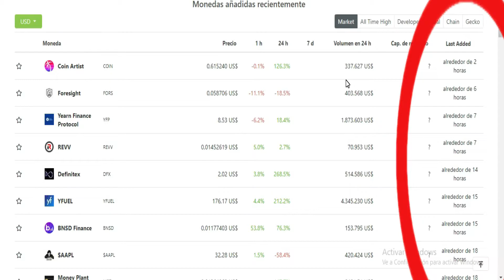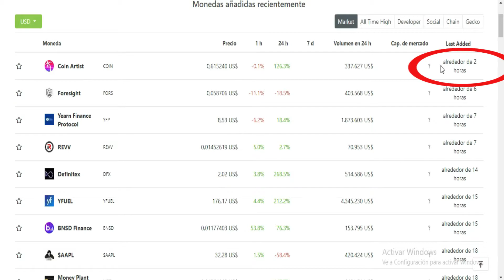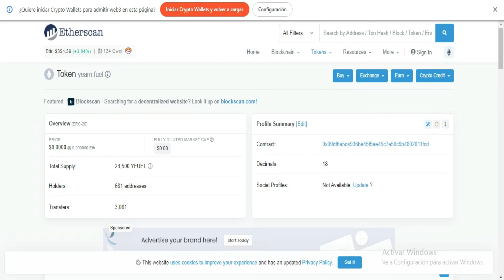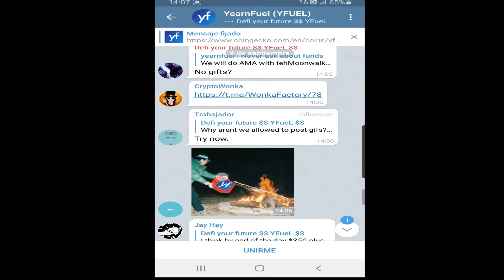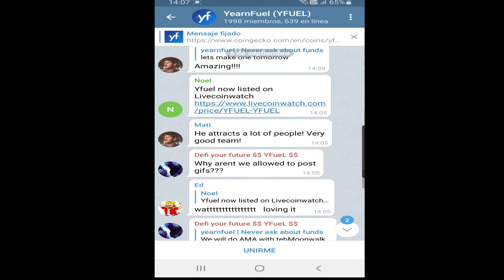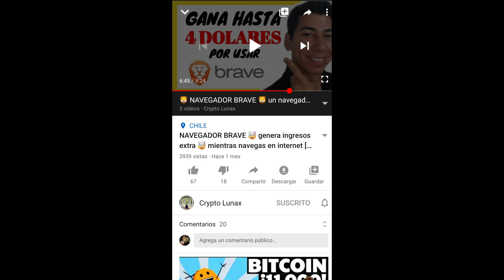Como encontrar Crypto-Gemas 🦎 COINGECKO 🦎 Nuevas Criptomonedas 🦎 Tutorial PC 2020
CoinGecko es una plataforma que te entrega mucha información del mundo de las criptomonedas, te ayudara a monitorear precios, además de mantenerte al día de las noticias del mundo crypto, sin duda una herramienta que debes conocer. Además puedes ver los nuevos token que se van creando, alguno de estos puedes ser un buen proyecto. Aquí te enseño como puedes ver esta información.